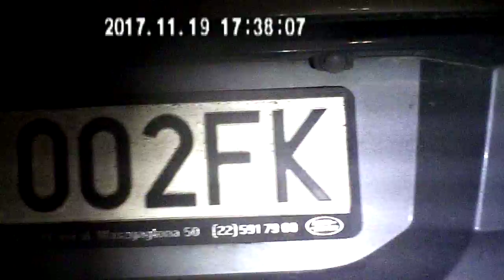Droga Dla Rowerów PICT0025